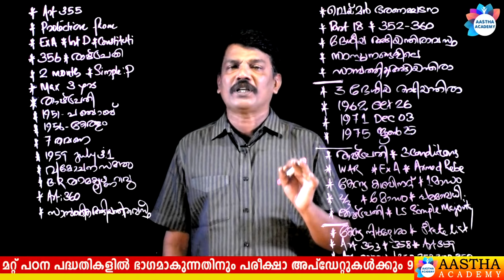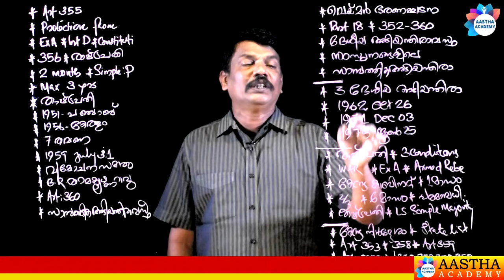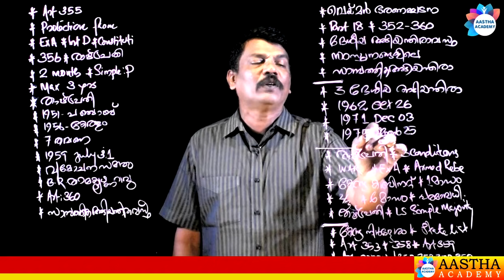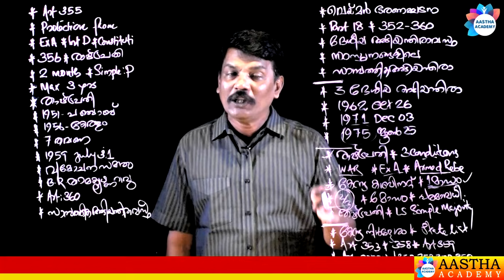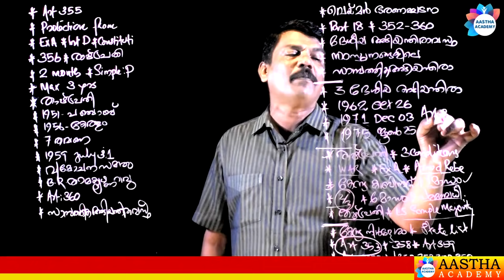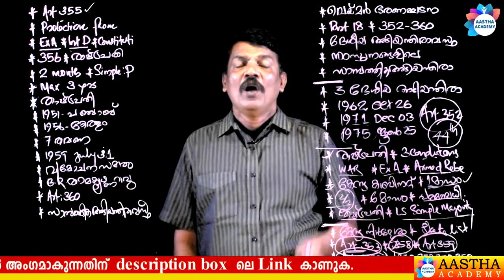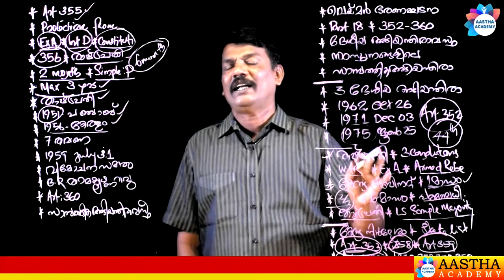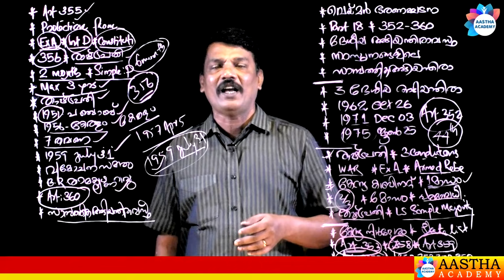PSC INDIAN CONSTITUTION/ CLASS -33/ EMERGENCY LAWS (അടിയന്തിരാവസ്ഥ ) Ajith Sumeru // Aastha Academy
Exclusively focussing on PSC/SSC/UPSC etc exam orientation